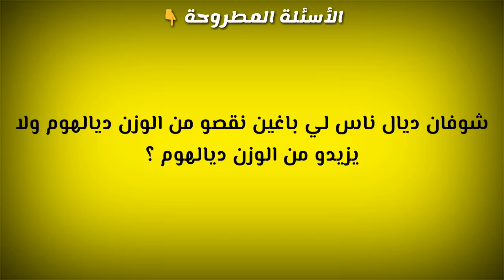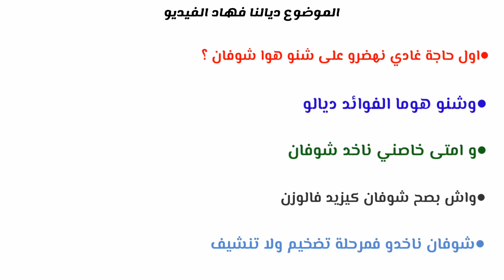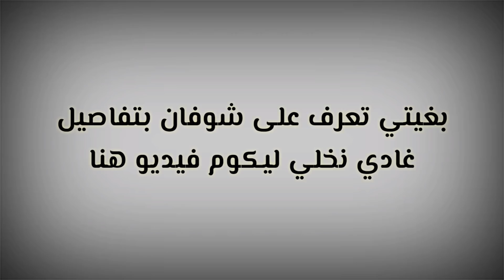فوائد الشوفان لزيادة الوزن وتضخيم العضلات بسرعة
السلام عليكم متابعي قناة [ Hakim Le Magicien ] اتمنى ان تكونوا بخير ** لا تنسوا الاشتراك في قناتي مع تفعيل الجرس 🔔 ليصلكم كل جديد و الضغط على زر الاعجاب لايك و j'aime 👍 لتشجيع القناة شكراا لكم 💖

ماهي قناة Hakim Le Magicien ؟
 - قناة Hakim Le Magicien هي قناة شبابية عربية مختصة بكل ما يتعلق برياضة ونصائح مهمة ونقوم بوضع فيديوهات بشكل أوضح ونشارككم فيها أجمل المقاطع و أخبار حصرية و غريبة و نصائح فيما يخص التنمية الذاتية و العلاقات و واحة ادم و الأسرة و الطفل و كذالك فيديوهات تحفيزية و ردود أفعال على فيديوهات شائعة و المزيد من المواضيع الشيقة ستكتشفونها... شئ واحد نعدكم به هو أنكم لم تندموا على اشراككم على القناة أهلا بكم و شكرا على ثقتكم

رجاءا من كل الإخوة والأخوات الكرام الذين استفادو من هادا الفيديو  وبقليل من الجهد ترك تعليق أو مشاركة فيديو عبر وسائل Twitter أو Facebook أو WhatsApp ولكم جزيل الشكر على ذالك.
في هذا الفيديو أقدم لكم افضل وأهم وجبة صحية لتضخيم العضلات بدون مكملات [ اجي تفهم شوفان ... ] ما هو الشوفان و طريقة زيادة الوزن بالشوفان شوفان للاطفال شوفان للحامل شوفان مطحون شوفان مع الفواكه شوفان للبشرة تضخيم العضلات للبنات تضخيم العضلات البطن تضخيم العضلات بسرعة في المنزل تضخيم العضلات بسرعة للمبتدئين تضخيم العضلات في المنزل تضخيم العضلات بسرعة وجبات سريعة وجبات عشاء وجبات خفيفة وجبات غداء وجبات للعشاء وجبات للغداء وجبات صحية للرجيم وجبات صحية للاطفال وجبات صحية للفطور وجبات صحية بالشوفان وجبات صحية لزيادة الوزن وجبات صحية للاطفال بالصور كيف يتم تضخيم العضلات وهل شوفان لي تخفيف الوزن ام لي زيادة الوزن كل شيء مع حكيم لو ماجيسيان الفيديو من هنا :